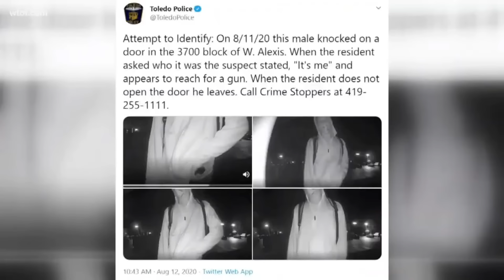Ring Doorbell Horror: The Scariest Moments Yet (Vol. 1)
This video serves as a compilation of some of the most disturbing / creepy ring doorbell camera footage. It shows you home invasions, robberies and thefts alongside many clowns!

I don't know about you guys, but my favorite youtubers are, mr. nightmare, chills, sir spooks, nukes top 5, fear tales, creepy caught and chilling scares

INSPIRED BY:
30 Scary Stalkers Caught on Camera Vol. 1
30 Scariest Moments Caught on Camera Vol. 1
30 Scary Moments Caught on Dashcam Vol. 1
30 Scary Moments Caught Doorbell Camera Vol. 1
8 Most Disturbing Things Caught on Doorbell Camera Footage
10 Most Disturbing Things Caught on Doorbell Camera Footage
5 Freaky Videos Recorded by RING Cameras (Vol. 2)
12 Creepiest Doorbell Camera Clips
10 Creepiest Doorbell Camera Clips
12 Scary Videos Caught on Doorbell Cameras
12 CRAZY Doorbell Camera Clips
16 Doorbell Videos That Will Keep You Up At Night
5 Freaky Videos Recorded by RING Cameras
8 Most Disturbing Things Caught on Dashcam Footage
8 Most Disturbing Things Caught on Dashcam Footage (Vol. 3)
12 Scary Videos Caught On Security Cameras
3 Doorbell Camera Footage Horror Stories Animated

❓ Want your story/experience featured on the channel? Submit it to us via our email ( . When sending in a story, please make sure it is of high writing quality. Also, don't forget to include how you would like to be credited.